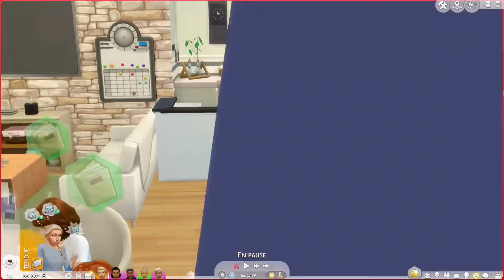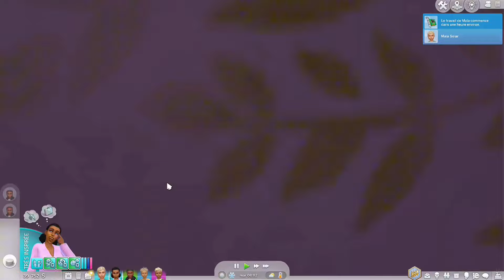L'adolescence 🪐 Solaria Legacy #2 ▪︎ Let's play narratif Sims 4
00:00 Gameplay
27:31 Machinima

☄️Le vieillissement doit être activé, mais vous pouvez choisir la longueur que vous souhaitez.

☄️Chaque objectif doit être atteint avant que le nouvel héritier ne prenne le relais.

☄️Vous ne pouvez pas donner aux héritiers une transformation physique radicale ou des ajustements de personnalité.
De légers changements dans l'apparence sont acceptables, mais ils ne peuvent pas être transformés en une toute nouvelle personne. Les traits ne peuvent pas être modifiés une fois qu'ils sont donnés.

☄️Aucune triche d'argent.

☄️Si vous relevez ce défi, merci de me créditer (@ginovasims).

⭐️Directives/suggestions vagues :

☄️L’héritier peut être de n’importe quel sexe, il n’est pas nécessaire qu’il soit une femme.

☄️Les enfants ne doivent pas nécessairement être génétiques, ils peuvent être adoptés, MAIS ils doivent être adoptés en tant que bébé ou nourrisson.

☄️Les mods et les contenus personnalisés peuvent être utilisés.

☄️Les générations auront trois traits, vous n’avez pas besoin que l’héritier ait les trois traits, mais il DOIT en avoir au moins DEUX.

☄️Si vous ne pouvez ajouter aucun des traits requis lorsque l'héritier est enfant, vous pouvez en choisir des similaires et les remplacer par le trait correct lorsqu'il est disponible (soit en tant qu'adolescent, soit en tant que jeune adulte).

☄️Si vous ne disposez pas de tous les packs requis pour répondre aux exigences de chaque génération, trouvez une alternative similaire ou ignorez cette règle. Mais dans la mesure du possible, vous devez remplir chaque exigence de génération. J'ai fait de mon mieux pour rendre le jeu de base compatible.

⭐️(OPTIONNEL) Nommez chaque héritier avec la lettre de la planète, par exemple Mercure = Max.

⭐️(FACULTATIF) Utilisez le hashtag SolarSystemChallenge sur les tweets, les publications et les vidéos.

✨️ Génération 2 - Venus
Vos parents vous ont toujours gâté, vous et vos frères et sœurs, tout ce que vous vouliez, vous l'obteniez ! Pour cette raison, vous avez grandi en suivant toujours votre propre chemin. Tout le monde vous adore pour votre beauté, mais une fois qu'ils vous connaîtront, ils découvriront que vous êtes en fait une personne assez superficielle. Vous ne pouvez pas rester dans une relation à long terme, il y a toujours quelque chose qui ne va pas avec votre partenaire, mais jamais vous…. Les amis vont et viennent, mais vous pouvez toujours compter sur vos parents, vos frères et sœurs.

⭐️Exigences:

☄️Ayez au moins six relations amoureuses tout au long de votre vie, mais ne restez jamais avec elles pendant plus de quatre semaines.

☄️ Avoir au moins quatre enfants (l'autre parent peut être le même ou différent à chaque fois).
☄️Demandez à un (ou plusieurs) de vos frères et sœurs d'être votre meilleur ami.

☄️N'ayez jamais d'amis proches, autres que votre famille, qui durent plus d'une semaine.

☄️Rendez visite à vos parents ou invitez-les à venir au moins une fois par semaine.

☄️Ne terminez jamais une carrière jusqu'au niveau 10.

☄️Maîtrisez la compétence photographie.

☄️Complétez l'aspiration : baron du manoir.

✨️Traits : matérialiste, romantique, égocentrique
✨️Aspiration : baron du manoir
Inventé par @ginovasims